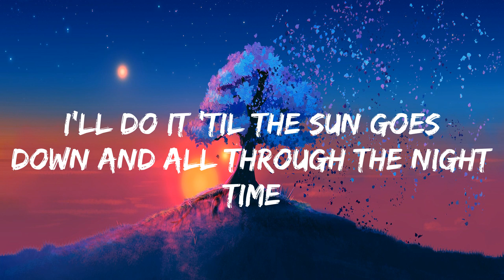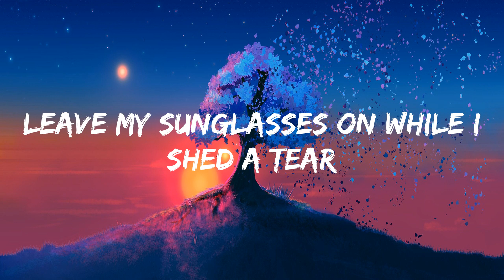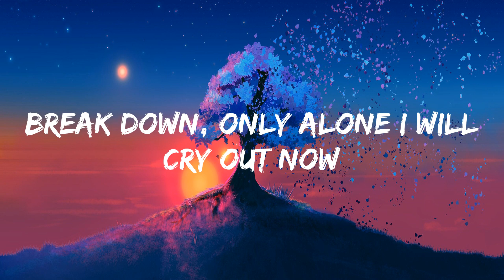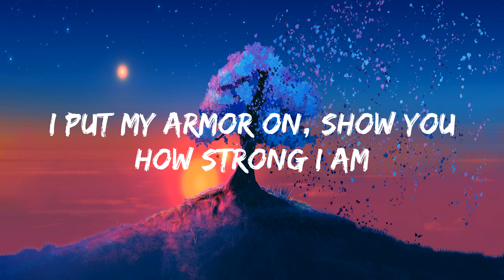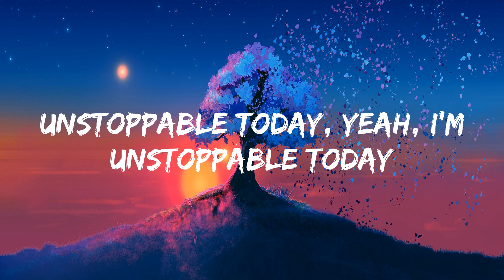Sia - Unstoppable [lyrics]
Lyrics:
I'm unstoppable
I'm a Porsche with no brakes
I'm invincible